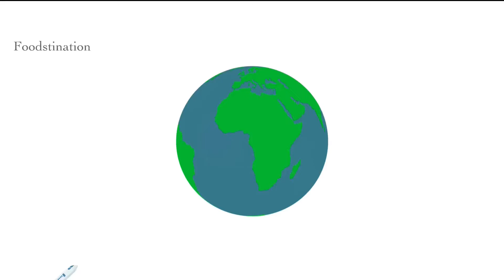Aloo cheese chapathi - Cheese stuffed chapathi - Indian style quesadilla - Stuffed paratha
Super cheesy chapatis. Prepared this similar to Mexican Quesadillas.